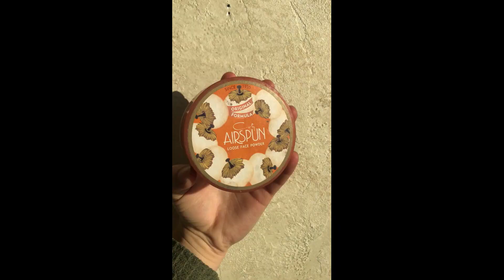Post-Party GRWM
Watch, jam and get ready with me for the day after new years!!
Products I Used:
Origins super spot remover
Origins ginzing energy boosting moisterizer
Tatcha silk canvas primer
Maybelline master camo color correcting pen
Clinique beyond perfecting foundation and concealer
Tarte shape tape
It Cosmetics bye bye redness powder
Milani baked blush in luminoso
Anastacia Beverly Hills powder contour kit
Morphe prep and set setting spray
Kody airspun loose face powder
Anastacia Beverly Hills sundipped glow kit
Marc Jacobs mascara

Snap: soccerbaberox

Ethreal by Ro: SAV
Team Physiq: SAVRAIN